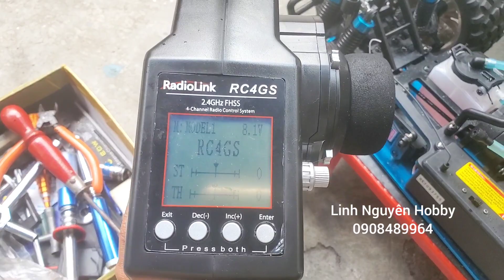Cách dùng máy khoan làm đề chọt khởi động máy xe nitro 1/10 và 1/8.Electric starter for nitro engine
Cách dùng máy khoan làm đề chọt khởi động máy xe nitro 1/10 và 1/8.
Electric starter for nitro engine
Linh Nguyên Hobby Shop